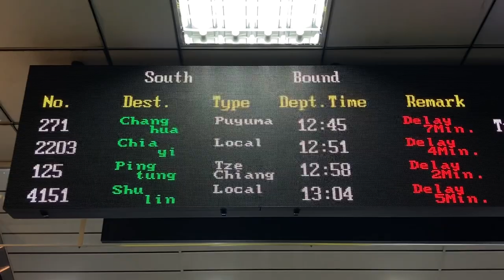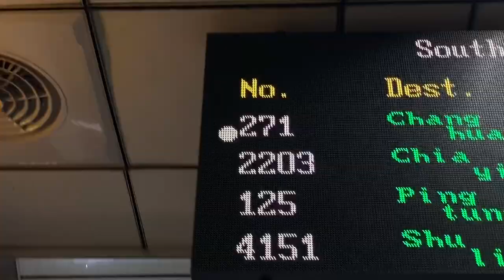臺鐵TRA(台鉄) 台北車站 1F 列車資訊顯示器(発車標) LED顯示器(LED電光掲示板)